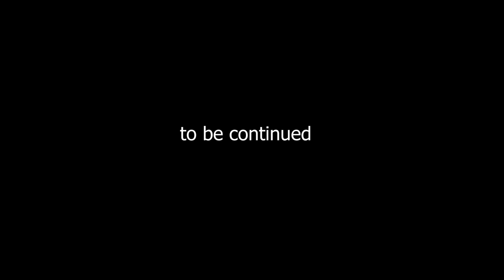Spikes vs. No Spikes | DAMN COLD Enduro day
Sick day, riding with our bikes in snow. Here you see the difference between Spikes and no spikes xD  Enjoy!